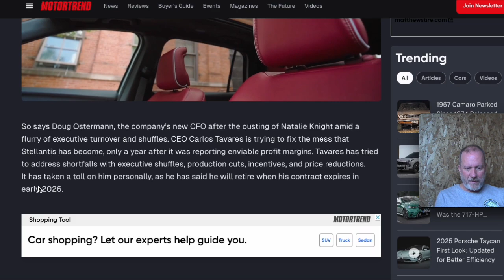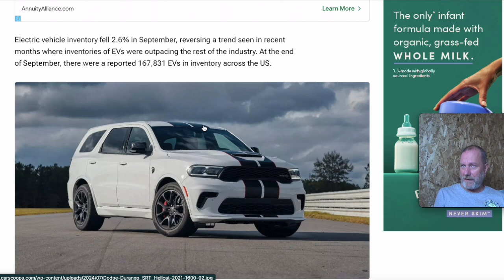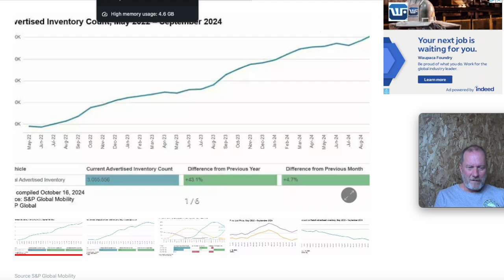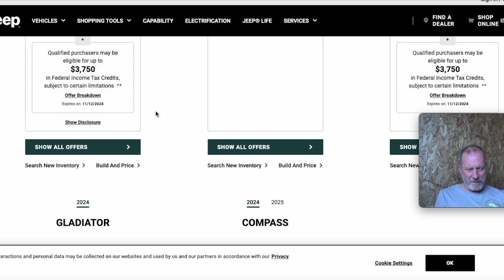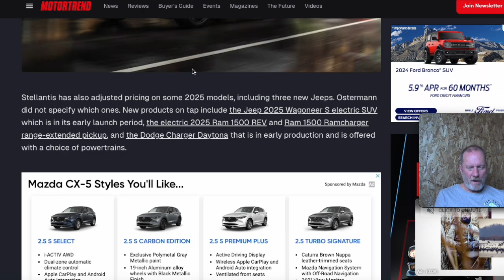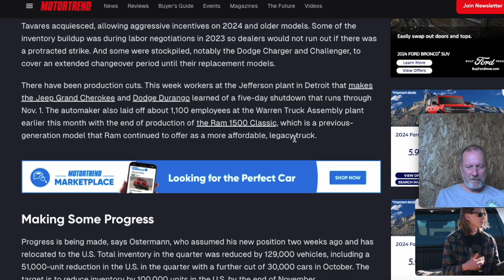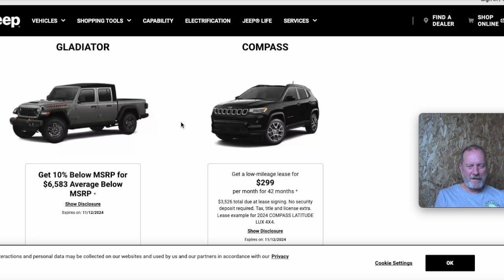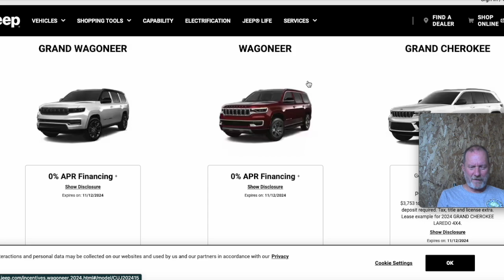Deep Discounts coming for Jeep, Dodge, Ram and Chrysler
The over supply of the Chrysler, Dodge, Jeep and Ram have led to some financing incentives but deeper disocunts will be needed to clear inventory. The 2025 models are arriving and they currently are struggling to sell off the previous model years inventory.